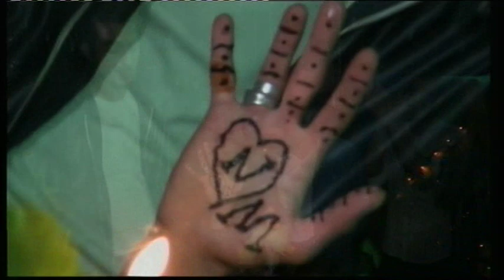ارشيف افراح ابو عرار العريس عمر والفنان ادهم محاميد والفنان احمد حوفا 6